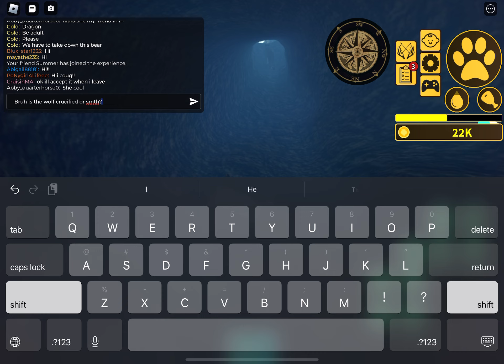Cougars | Yellowstone Unleashed | Part 49 | BEST GAMEPLAY YET